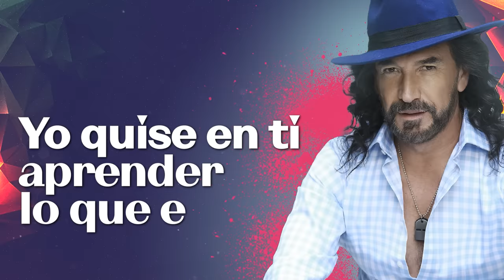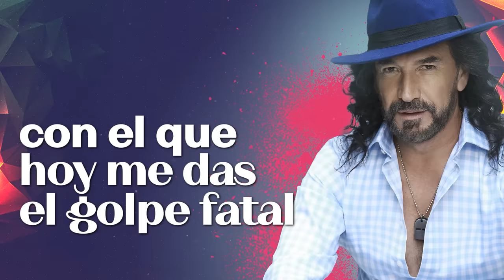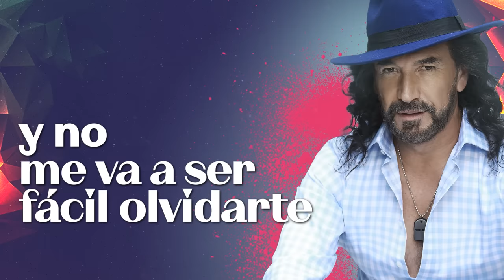Marco Antonio Solís - Me vas a hacer llorar | Lyric video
Lyrics:

Yo quise en ti aprender lo que es amarse
sin nada de egoísmos ni traiciones
sentir la fuerza de dos corazones
llegar hasta la senda del final
Mas yo no sé qué pasa en este mundo
parece que ya todo tiene un precio
y yo lo que valía era tu desprecio
con el que hoy me das el golpe fatal
Qué lejos
estás de donde están las cosas buenas
qué pena
que todo para ti sea tan complejo
pregúntale en diez años a tu espejo
si hay forma de comprar un buen amor
Me dueles mucho no puedo negarlo
y no me va a ser fácil olvidarte
y si alguien te lastima en vez de amarte
de nuevo tú me vas a hacer llorar
Qué lejos